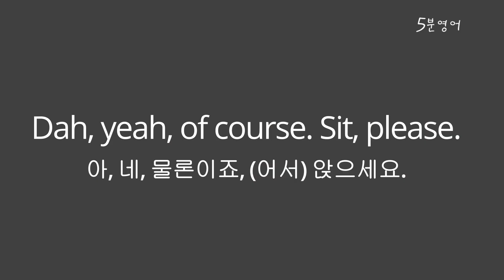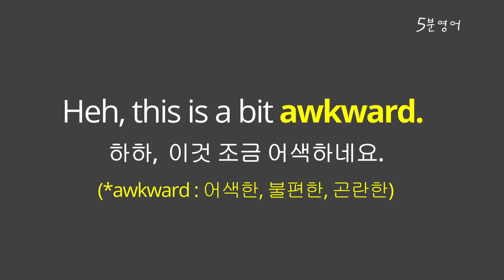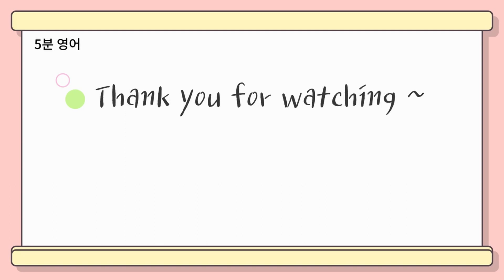[위베어베어스 5-1] 쉬운 영어 쉐도잉 , 애니로 배우는 영어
We Bear Bears
Season 2 Episode 25
Panda's Friend 1

1. This video is for teaching purposes.
2. There is no transformation of original works.
3. Video clips and images were used for very small part to help understand.
4. This video has no negative impact on market value of original.

5분영어 does not own the rights to these video clips.